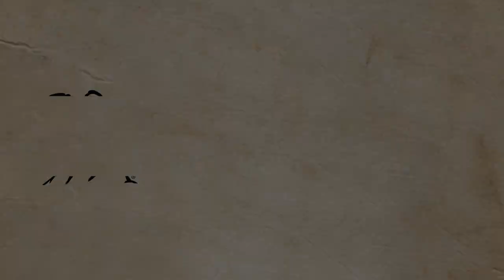Quick Tip: 1911 Series 70 vs Series 80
If you thumb through the 1911 section of the Brownells catalog, you'll see a lot of references to "Series 70" and "Series 80" parts. What does that mean? Brownells Gun Tech Caleb Savant is here to explain. A Series 80 1911 has a firing pin safety in the slide that prevents the firing pin from going forward unless the trigger is pulled. On the frame, to the right of the disconnector, there's an arm that protrudes up when you pull the trigger to release that firing pin safety. Series 70 pistols lack this firing pin safety and the mechanics to operate it. The grip safeties are also slightly different, though a Series 70 grip safety can be installed on a Series 80 1911 with a little fitting. Several companies make parts to convert a Series 80 gun into a 70. But why do that? The Series 70 typically has a lighter, smoother trigger pull than a Series 80. Fewer moving parts also means fewer parts to break. As a result, most custom 1911s are built as Series 70 guns.